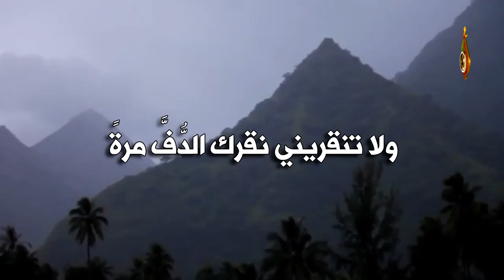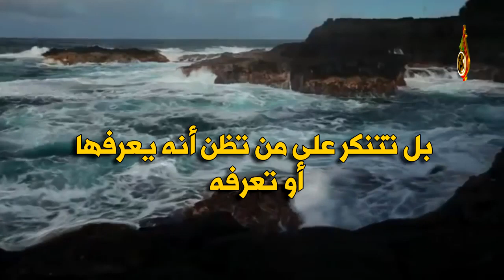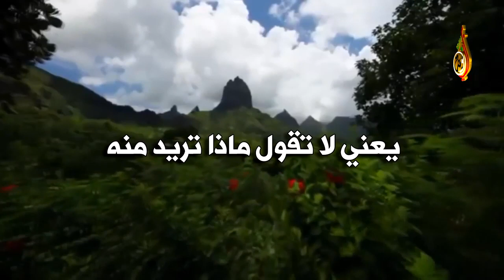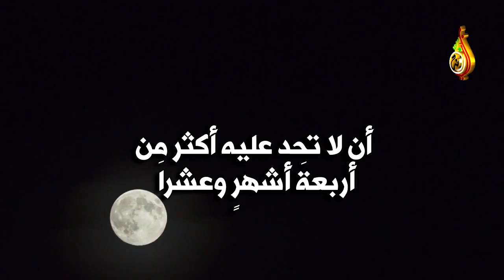القول الجامع في آداب المرأة مع زوجها